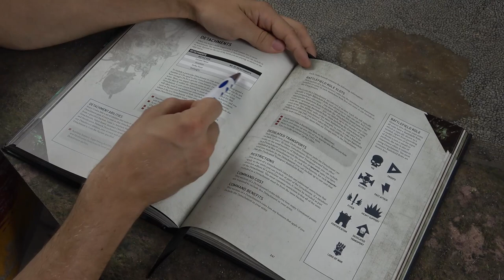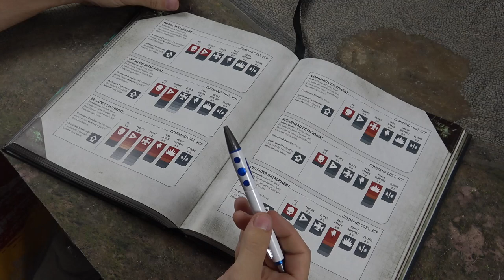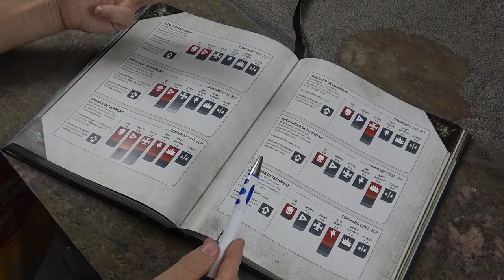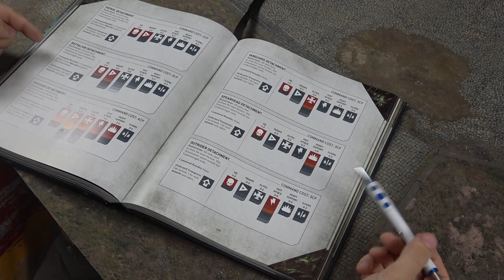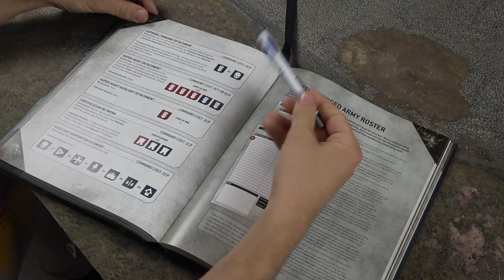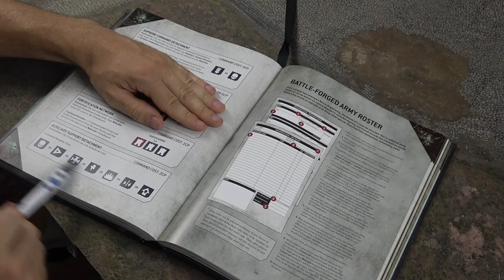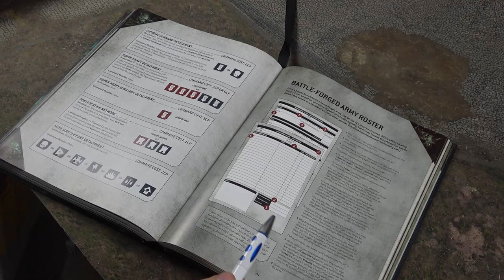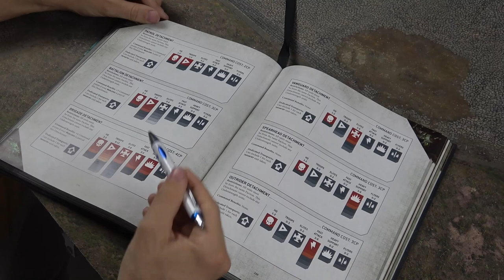How to Play - Warhammer 40k - Listen [Deu]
Teil 8 der Serie zur Erläuterung der Grundregeln für Warhammer 40k, 9th Edition.

++ Battalion Detachment 0CP (Imperium - Adeptus Astartes - Ultramarines) [45 PL, 12CP, 850pts] ++

+ Configuration +

**Chapter Selection**: Ultramarines

Battle Size [12CP]: 3. Strike Force (101-200 Total PL / 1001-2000 Points)

Detachment CP

Gametype: Matched

Use Beta Rules

+ HQ +

Captain [5 PL, 85pts]: Chainsword, Master-crafted boltgun, Warlord

Lieutenants [4 PL, 70pts]
. Lieutenant: Chainsword, Master-crafted boltgun

+ Troops +

Intercessor Squad [5 PL, 100pts]: Bolt rifle
. 4x Intercessor: 4x Bolt pistol, 4x Frag & Krak grenades
. Intercessor Sergeant

. Intercessor Sergeant

. Intercessor Sergeant

. Intercessor Sergeant

+ Fast Attack +

Land Speeders [10 PL, 160pts]
. Land Speeder: Assault cannon, Heavy bolter

Outrider Squad [6 PL, 135pts]: Outrider Sgt
. 2x Outrider: 2x Astartes Chainsword, 2x Frag & Krak grenades, 2x Heavy Bolt Pistol, 2x Twin Bolt rifle

++ Spearhead Detachment -3CP (Imperium - Adeptus Astartes - Ultramarines) [32 PL, -3CP, 645pts] ++

+ Configuration +

**Chapter Selection**: Ultramarines

Detachment CP [-3CP]

+ HQ +

Captain [5 PL, 90pts]: Bolt pistol, Combi-plasma

+ Heavy Support +

Eradicator Squad [5 PL, 120pts]: Eradicator Sgt
. 2x Eradicator: 2x Bolt pistol, 2x Melta rifle

Hellblaster Squad [8 PL, 165pts]: Assault Plasma Incinerator
. 4x Hellblaster: 4x Bolt pistol, 4x Frag & Krak grenades
. Hellblaster Sergeant: Bolt pistol

Vindicator [7 PL, 135pts]: Hunter-killer missile